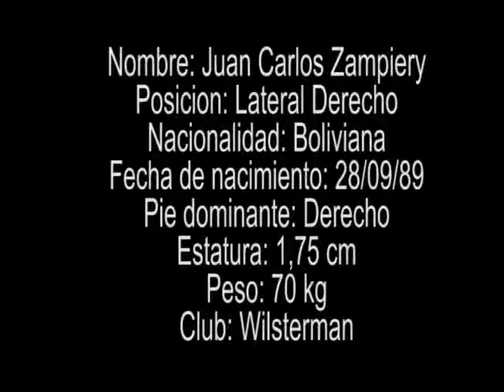juan carlos zampiery lateral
Juan Carlos Zampiery lateral derecho boliviano del club wilsterman y de la selección Boliviana